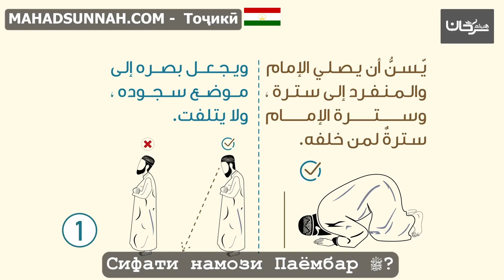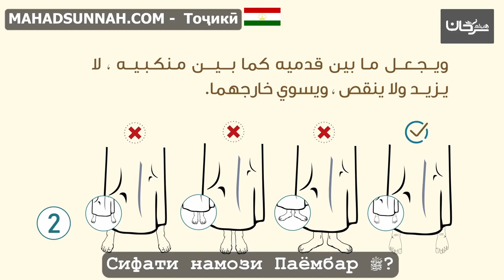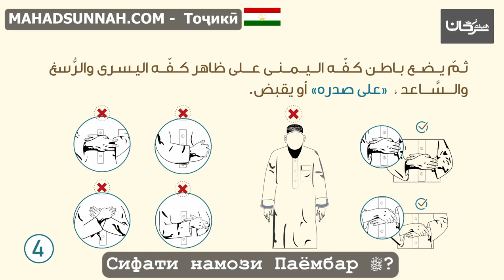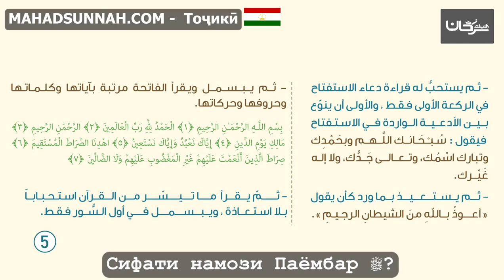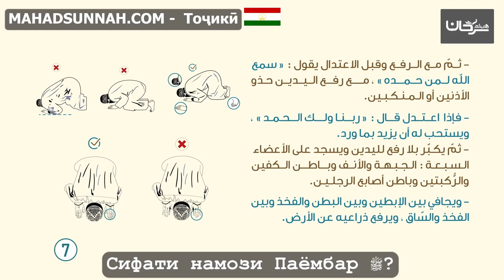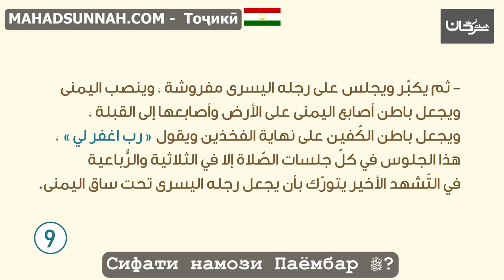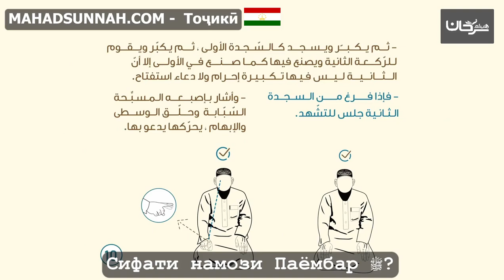Сифати намози Паёмбар صفة صلاة النبي صلى الله عليه وسلم